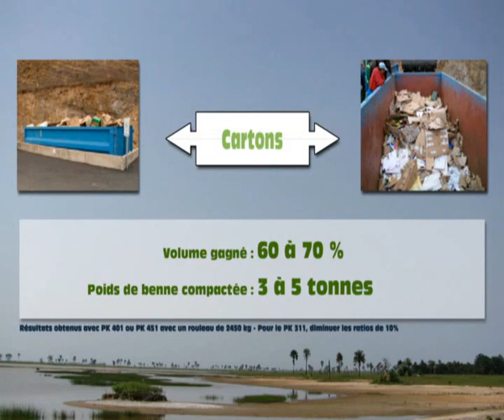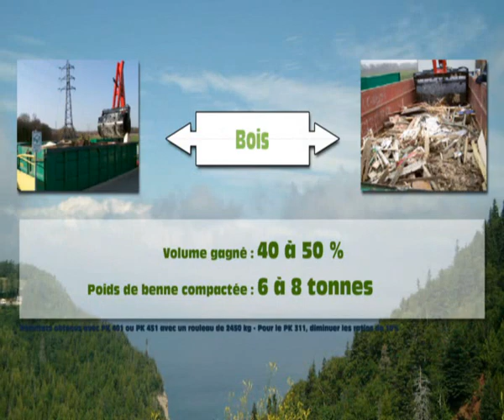Video Packmat System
Vidéo de présentation de la gamme de compacteurs Packmat System